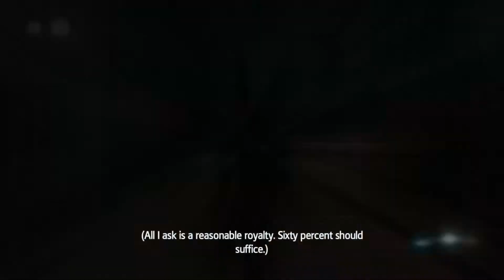Assassin's Creed IV Black Flag Assassin Contracts: A Last Drink For The Road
Assassin's Creed: The Rebel Collection Assassin's Creed IV Black Flag Side Mission